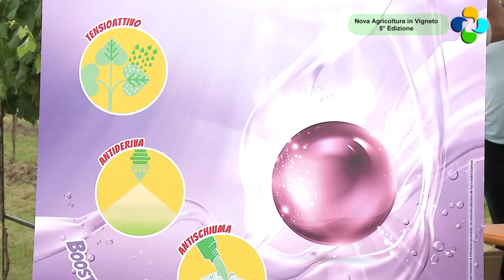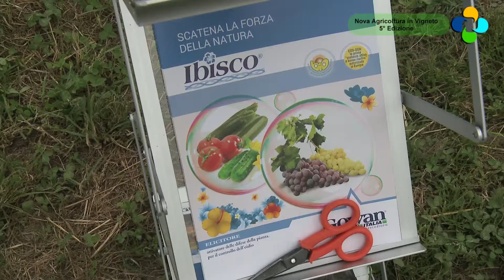Gowan, preparati per una difesa integrata